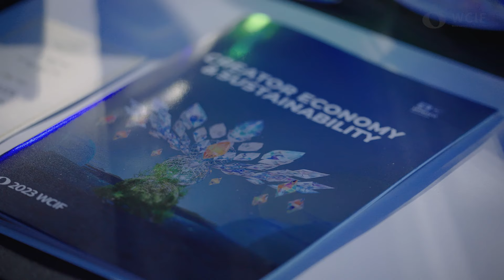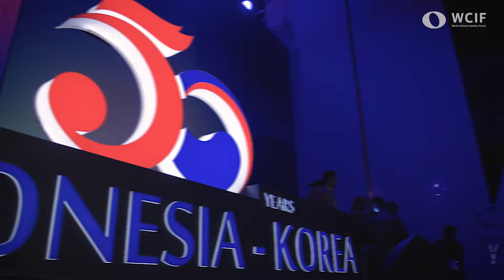〔Making film〕 2023 WCIF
* 본 영상은 2023 WCIF 메이킹필름입니다.